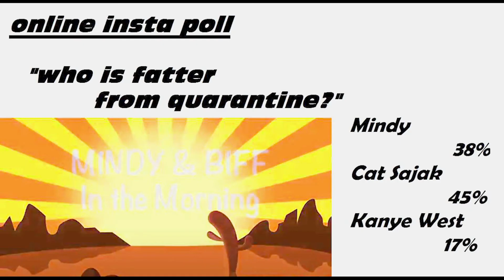Mindy & Biff In the Morning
Yaas queen (and king) it's your favorite oblivious morning drive-time hosts. Hope you brought your snacks!